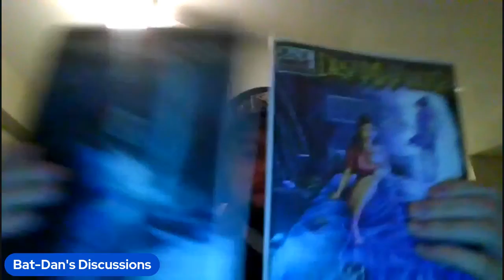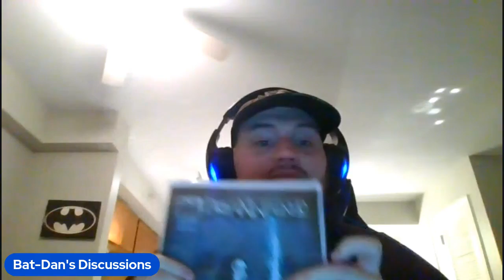BDD Episode 1: Why Netflix Should Make Man of Tomorrow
In my very first episode of BatDansDiscussions, I will be bringing on guests to discuss a very specific topic. Today we will be discussing why Netflix should make ManOfTomorrow starring HenryCavillSuperman. The special guest I brought on was Super Bro Corey of The Bat Channel.

Link to video where Skiiwalker Tha Jedi proposed this new hashtag:

-1:37:02